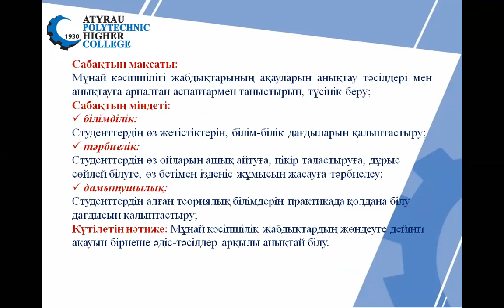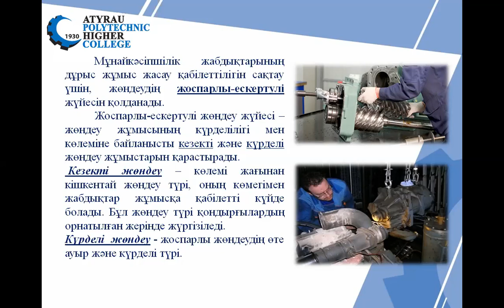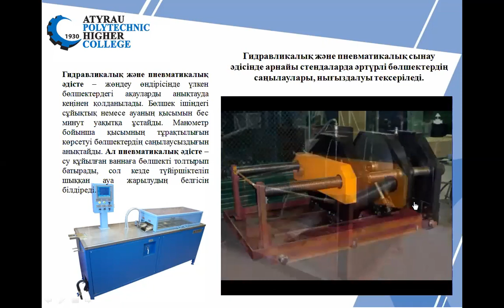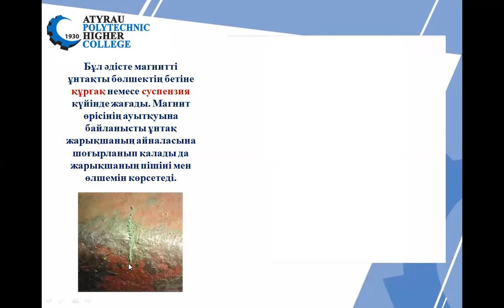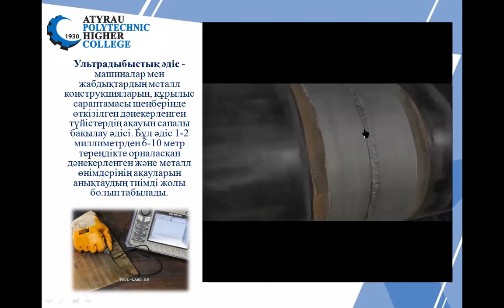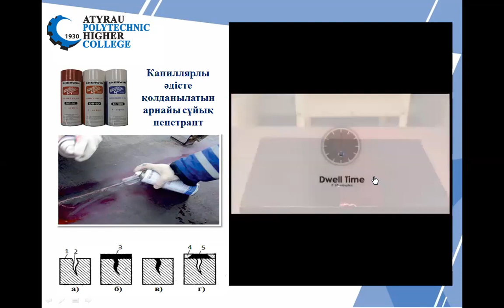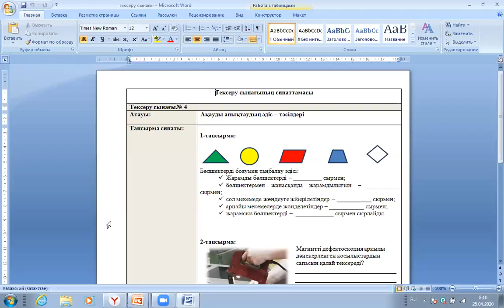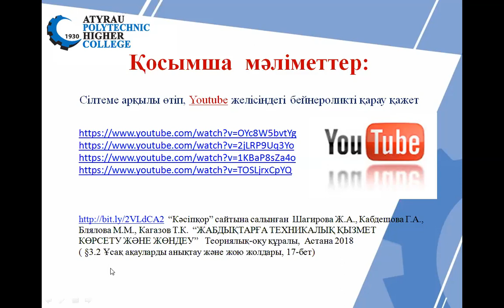Блялова М.М. 0807000-"Мұнай және газ кәсіпшілік жабдықтарына техникалық қызмет көрсету және жөндеу"